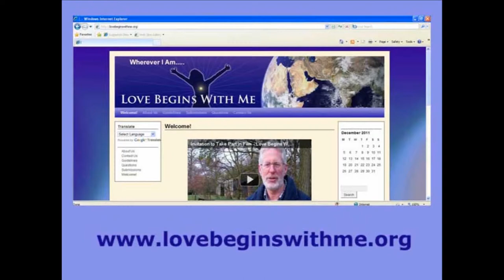Invitation to take part in 'Love Begins With Me' film project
Welcome to the 'Love Begins With Me' film project which will reveal the heart of humanity for all to see.

We are inviting people from all over the globe to take part in or contribute to this film by making short videos with your video camera, cell/mobile phone camera or Skype, etc., in which you show the world how you and others express universal love and give from your heart in the many ways you do.

Submit your video for consideration by February 28, 2012.

This unique film is being produced by the The Love Foundation (a US based 501c3 nonprofit) whose mission is to inspire people to love unconditionally. For more information about The Love Foundation please visit our